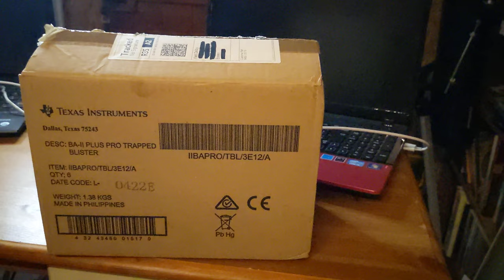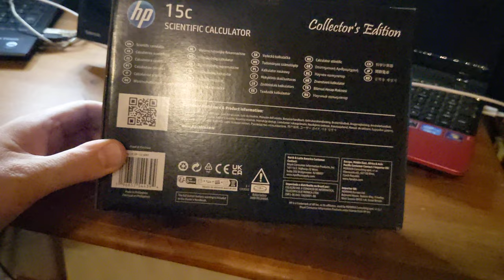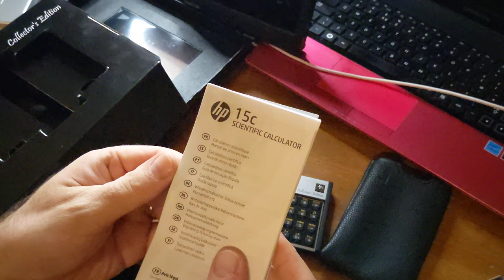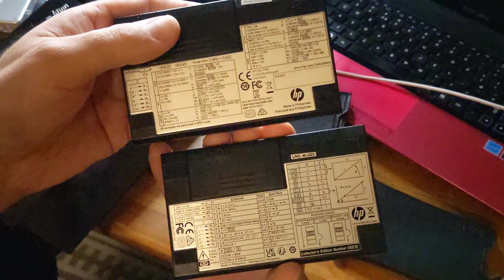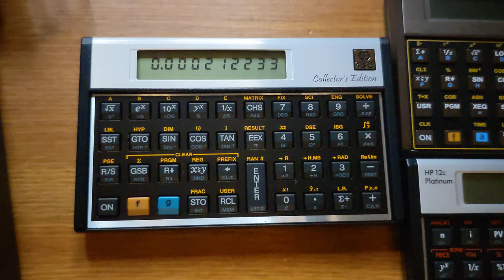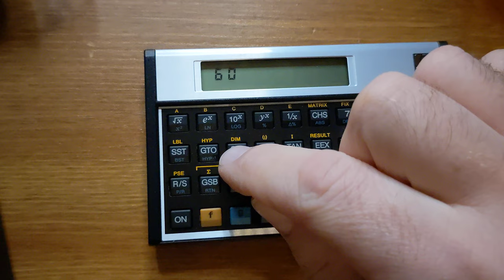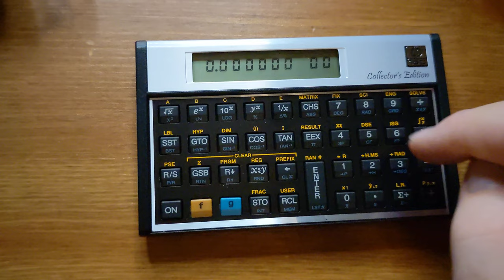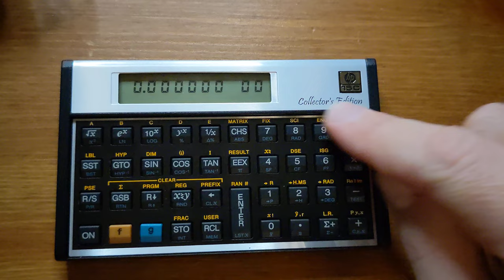Excitedly unboxing my new HP 15c Collector's Edition calculator and checking the keyboard